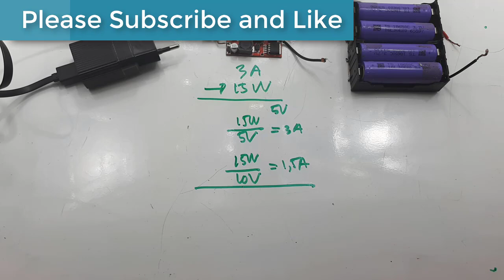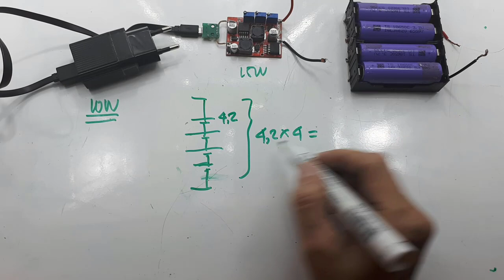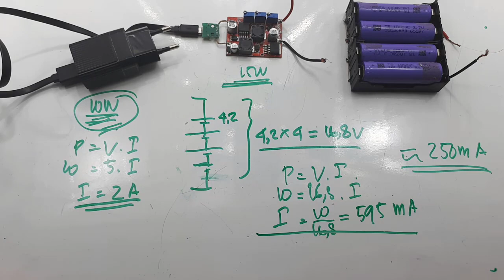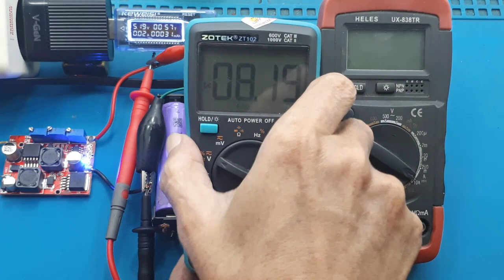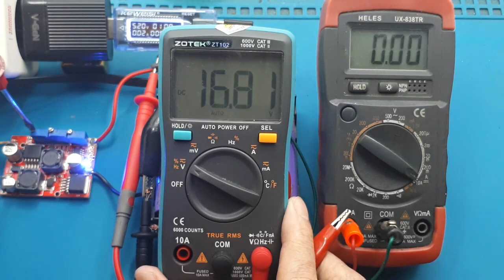Charger Lithium 18650 pasang seri┃ Auto LM2596 LM2577 CC CV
Video ini hanya menunjukan cara men charger lithium 18650 secara seri dengan menggunakan modul Step up down.

Link pembelian :
1. Cek Auto Step Up Step down (OTOMATIS) DC - DC ~ LM2596s XL6019 dengan harga Rp52.000. Dapatkan di Shopee sekarang!
2. Auto Step Up Step down (OTOMATIS) DC - DC ~ LM2596s XL6019

00:00 Radal05
00:10 charger lithium dengan auto step up down
00:45 tes charger secara seri dengan kepala charger
01:15 perhitungan daya
05:00 tes charger lithium

Auto Step Up Down Voltage Regulator LM2596 LM2577 CC CV Power Supply
CONSTANT VOLTAGE + CONSTANT CURRENT (CC CV)
Note: Chip LM2577 discontinue diganti dengan chip XL6019

Module Otomatis bisa jadi Step Up dan Step Down..
Fungsi Module akan menyesuaikan kebutuhan OUTPUT dilihat dari nilai INPUT nya..

Misal OUTPUT kita set di angka 12V..
Saat Input kurang dari 12V Module ini akan menjadi Step Up dan saat input diatas 12V maka Module ini akan berubah otomatis ke fungsi Step Down.

Sangat cocok untuk Regulator tegangan dengan INPUT yg tidak stabil seperti pada Pembangkit Listrik alternatif menggunakan mini Solar Cell atau Generator tenaga Angin atau Air.

Spesifikasi

Input : 4 - 35V DC
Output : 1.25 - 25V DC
Output Current : Max 3A
Output Power : Max 15W
Suhu operasi : -45 ~ 85°C
Efisiensi Konversi: 80%
Ukuran Board: 50 x 37 x 13mm